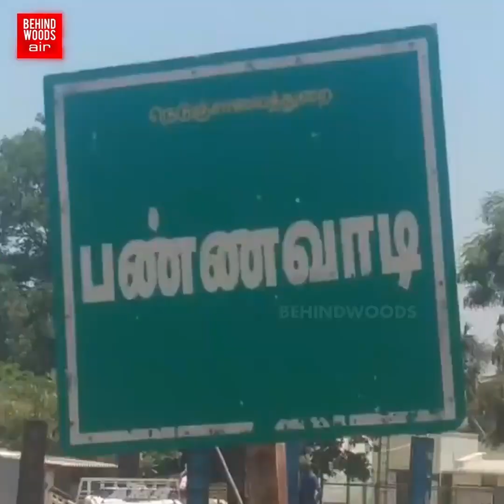BIKE-ல போனவருக்கு இப்படி ஒரு சாவா? நெஞ்சை நொறுக்கும் சோகம்..! அடையாளமே தெரியாமல் வந்த எமன்